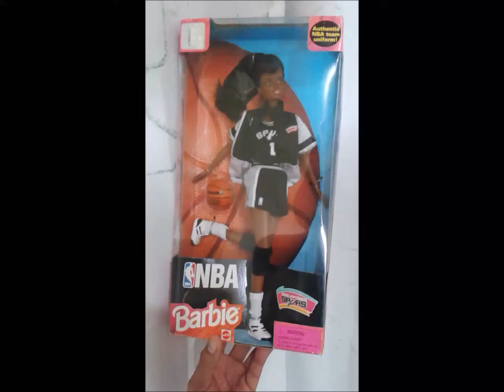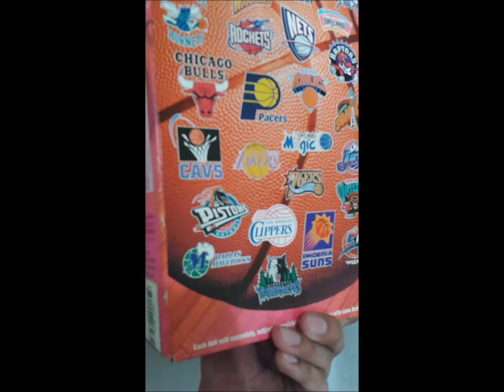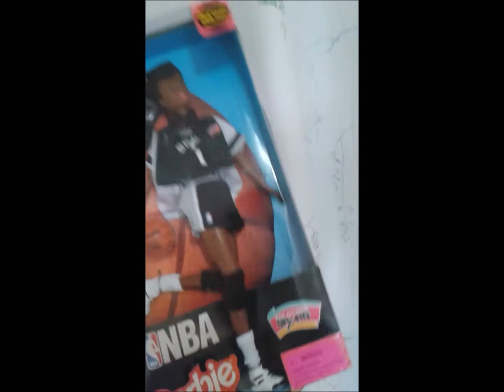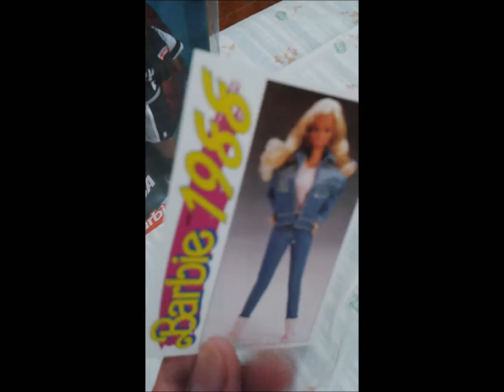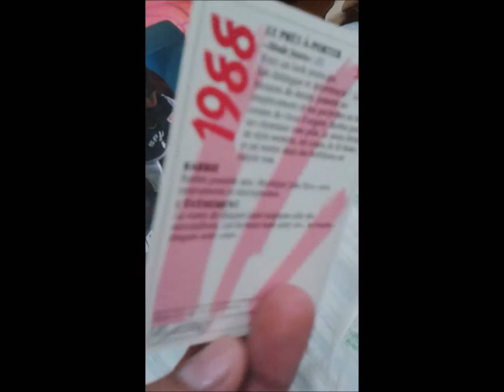Barbie NBA Del Año 1998 Equipo De San Antonio (Unboxing) [Review] - Gabo Xplod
Review de la muñeca Barbie Afro Americana edición especial de la NBA del año 1998 del equipo de San Antonio, uniforme negro y blanco. Video hecho por Gabo Xplod. Barbie Vintage.